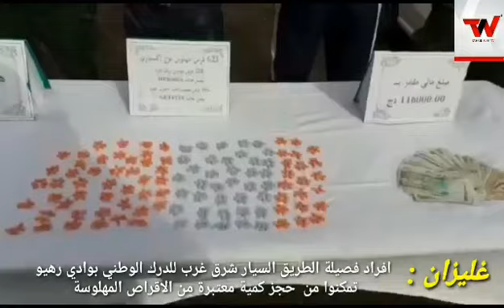غليزان : فصيلة الدرك الوطني بوادي رهيو تحجز كمية معتبرة من الأقراص المهلوسة داخل سيارة سياحية..شاهد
غليزان : فرقة فصيلة الدرك الوطني بالسد الثالت بالطريق السيار شرق غرب بوادي رهيو تمكنت من حجز كمية معتبرة من الاقراص المهلوسة داخل سيارة سياحية
التغطية محمد / م